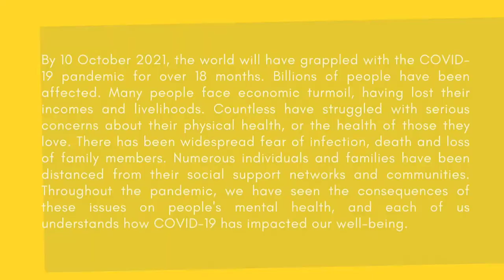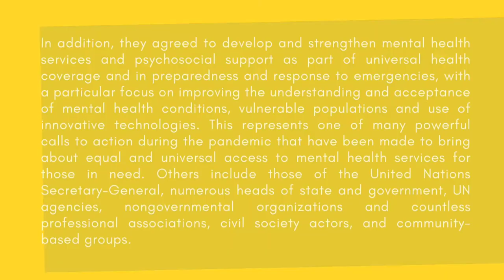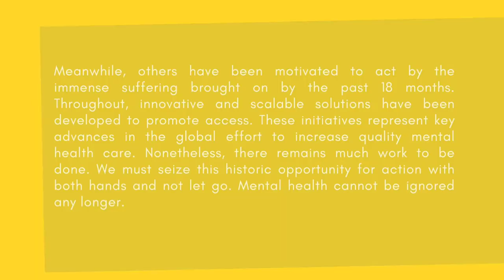Message from Devora Kestel - Mental Healthcare for All | WFMH Global Campaign 2021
The World Federation for Mental Health presents to you its Global Campaign 2021 - Mental Health in an Unequal World - recognizing the World Mental Health Day.

The Global Campaign 2021 is Driven By Trijog, Youth for Mental Health, and Free Mind Hive and is being organized with our Official Partners - World Health Organization (WHO), UNICEF, GMH@Harvard, WONCA, EMPWR and M3 Global Research - furthering the efforts of the WFMH to represent diverse voices and put forth impactful solutions from communities across the globe.

The WFMH Campaign 2021 features the Global Youth Conclave’21, a two-day virtual event, highlighting  diverse voices and thought-provoking conversations with our young changemakers and global leaders from across the World. This World Mental Health Day will mark the coming together of diverse voices in the form of Youth Delegation featuring young leaders, changemakers & social entrepreneurs from all across the Globe. The campaign aims to provide a centrestage to diverse voices to amplify innovative ideas, enriching narratives, and the community efforts undertaken by these leading changemakers.

Publication: Every year, for the World Mental Health Day, the World Federation for Mental Health produces a document with educational content, with the help of collaborators from all over the world. The educational material for WMHD 2021 is now available!

to know more about the Global Campaign 2021 and join us in this journey of global change!